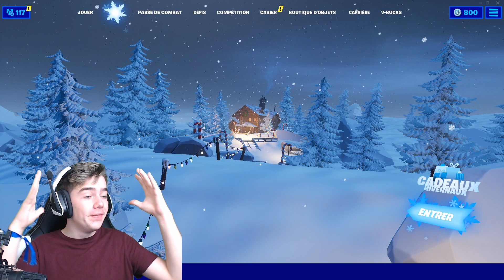LE 15ÈME CADEAU DE NOËL SUR FORTNITE !